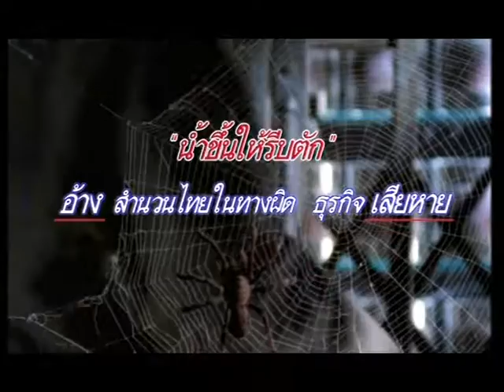Spot น้ำขึ้นให้รีบตัก - สถาบันเพิ่มผลผลิตแห่งชาติ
ภาพยนตร์โฆษณาปรับทัศนคติในการทำงาน อ้างสำนวนสุภาษิตไทย